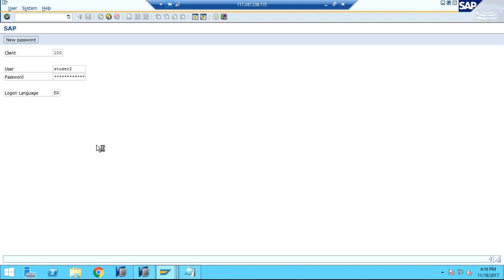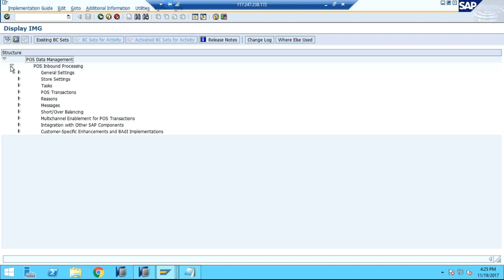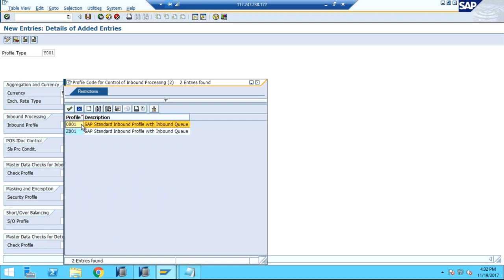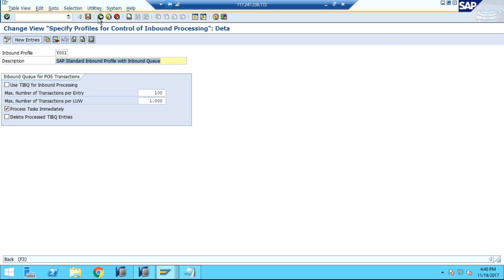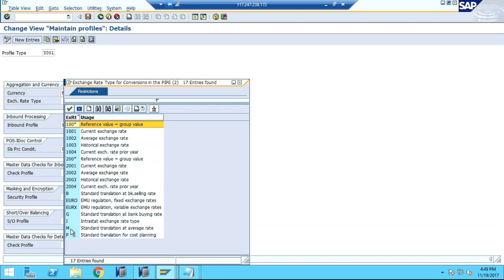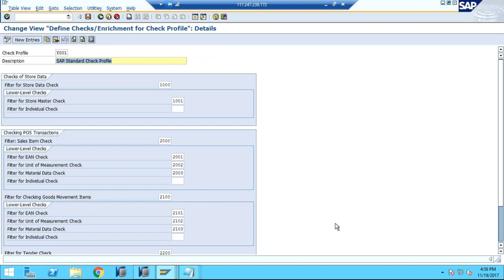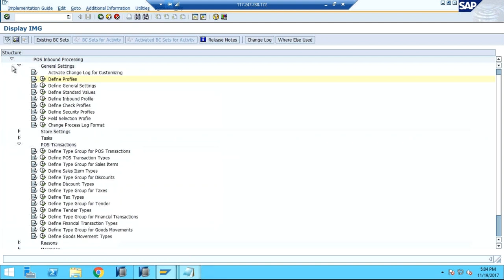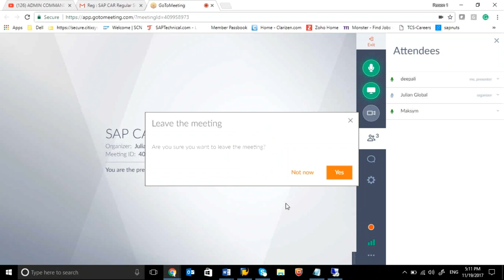2nd Session in SAP CAR